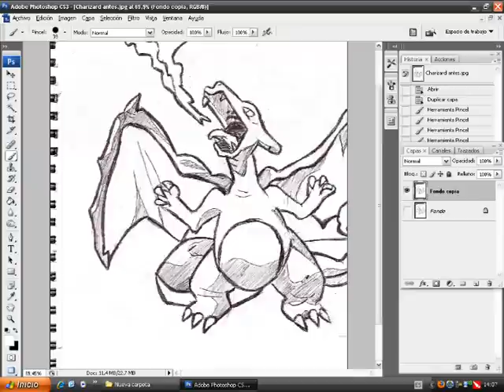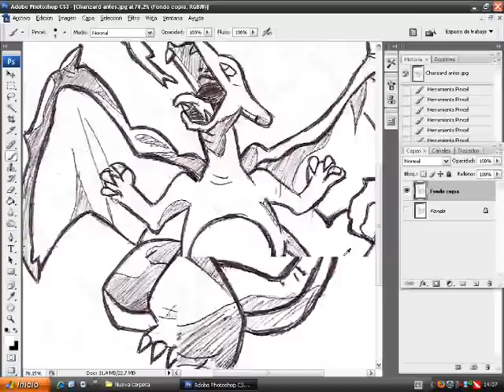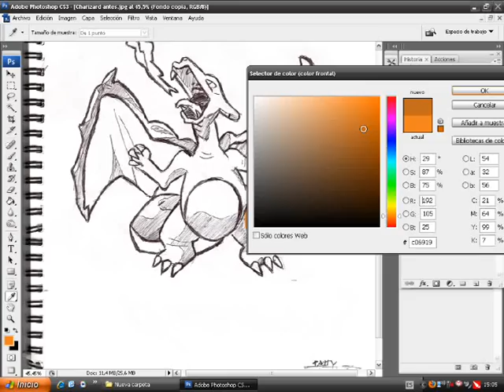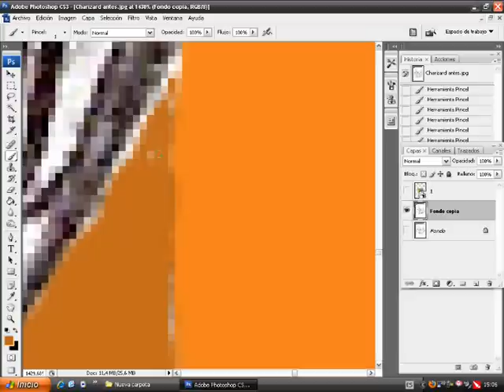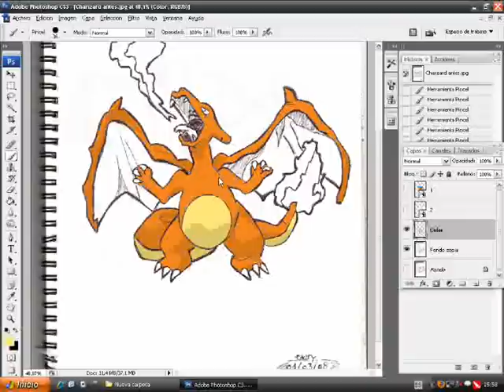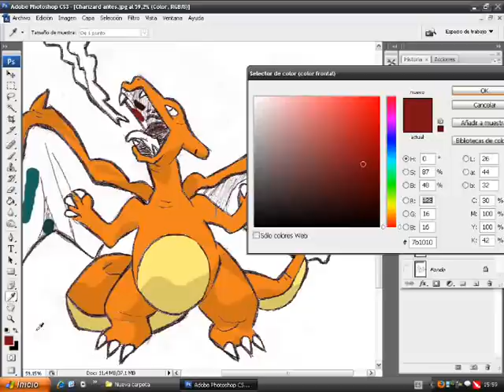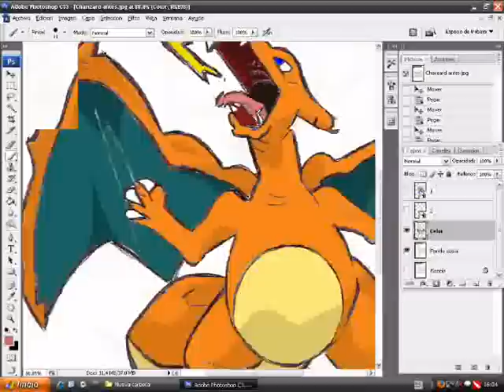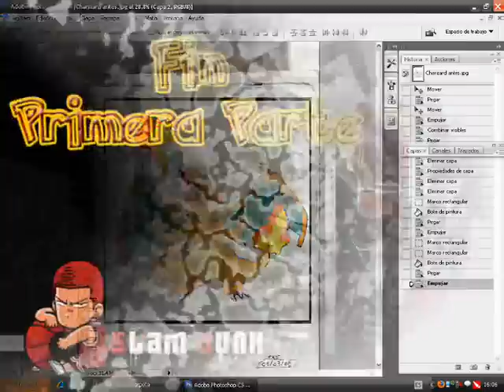Charizard (de boceto a Photoshop -Parte 1-2)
tutorial para pasar de un boceto a photoshop,